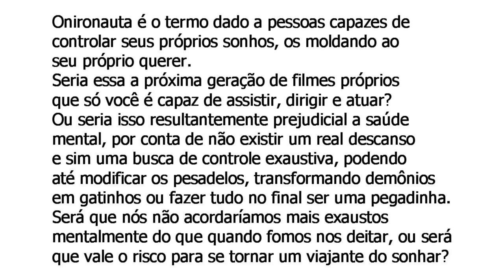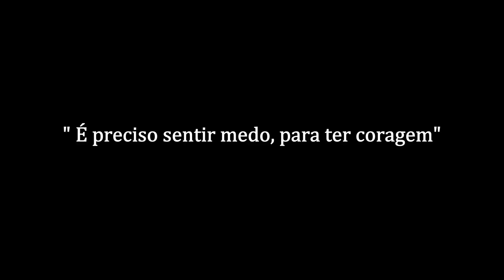O Sonhar | MENTE | T01E01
Na busca de entender sonhos e sua finalidade em um mundo como este.
O sonho que se pode controlar é uma armadilha levando para a exaustão.
Pesadelos são escuros...

🎈Mais vendidos
Sobre a mente